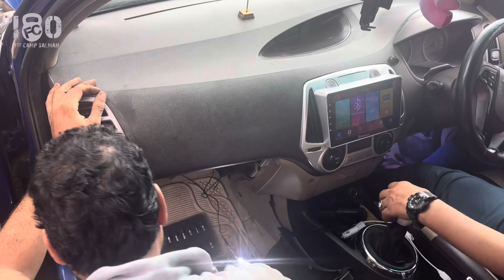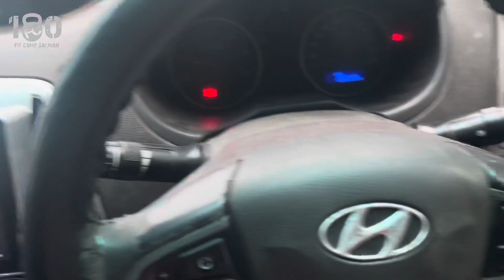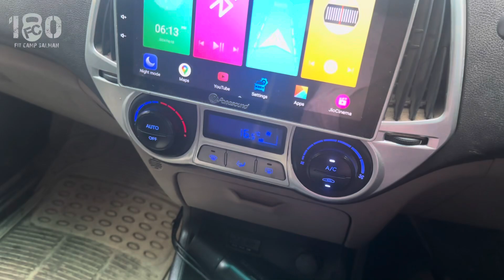Garage aur gym workout Vlog 1 | planet fitness gym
Gareg vlog aur gym